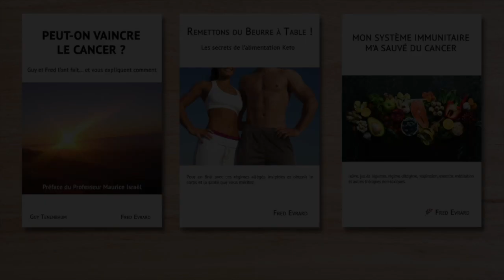Interview de Guy - Survivant d'un cancer stade 4 dit "terminal"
1.MON SYSTEME IMMUNITAIRE M'A SAUVE DU CANCER
3.PEUT-ON VAINCRE LE CANCER?

1.HOW MY IMMUNE SYSTEM BEAT CANCER
3.CAN WE HEAL FROM CANCER?